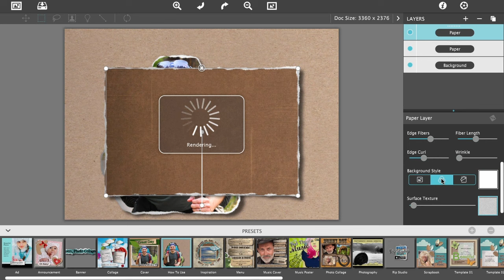Rip Studio - Layers and Background Styles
Add a Layer with the + sign on the Layer panel. Paper and Shapes can be used for images, Text brings up the editor, Tape adds a piece of tape, and Object adds staples, pins or other items. Change Background Styles by clicking on the Image/Color/Paper icons. Replace the paper with an image by choosing the Image icon then get photo through the Open Window dialog. Use Layers to reorder the elements.

Use this series of short video to learn how to use Rip Studio.

Available for Mac & Win at JixiPix.com